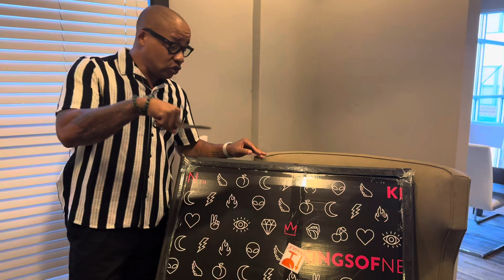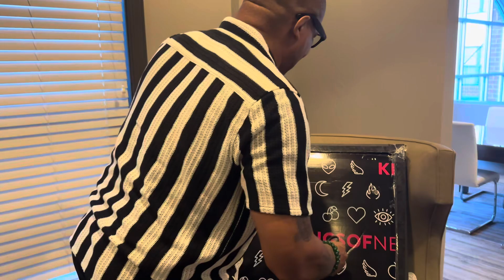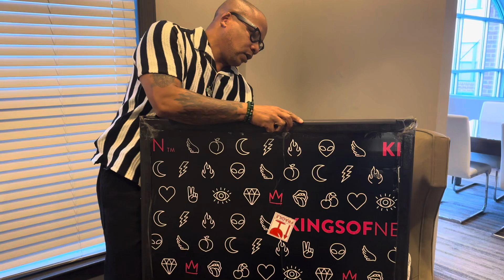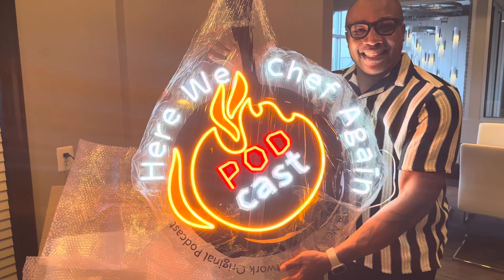Step 1 of 3 Mission Complete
The journey of entrepreneurship is long and often times done with little to no support. These is where you have to remain focused, motivated, and relentless. Again, you are watching me build a hospitality focused production company brick by brick, team by team. I welcome everyone of you to track my travels as I broker every deal, and continue to push Next Chef Network, and Here We Chef Again Podcast forward. A huge shout out to the team at Kings Of Neon for creating this amazing sign, and making my wildest dreams come true. Just looking at this sign puts my motivation into overdrive 🏁